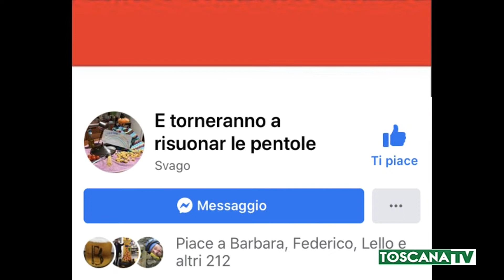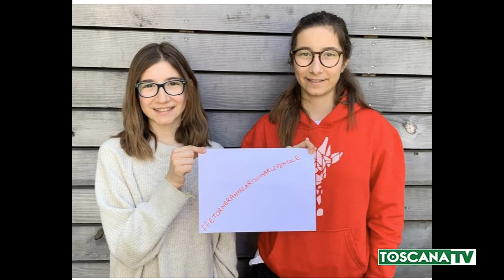2020-04-10 SIENA - HASHTAG LANCIATO DA DUE RISTORATORI SENESI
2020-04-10 SIENA - HASHTAG LANCIATO DA DUE RISTORATORI SENESI